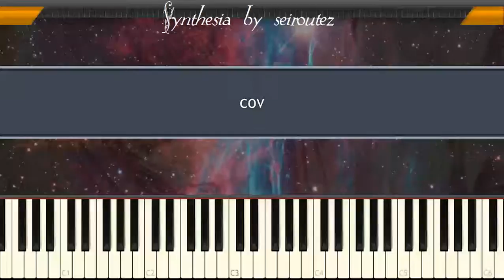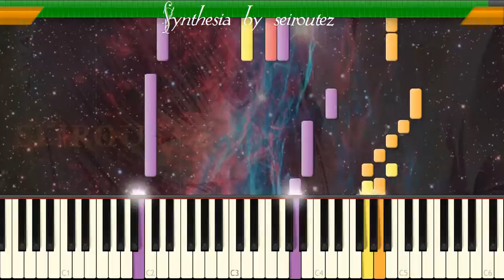[Synthesia][MIDI] cov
[Synthesia][MIDI]